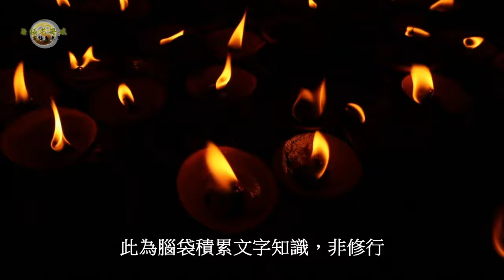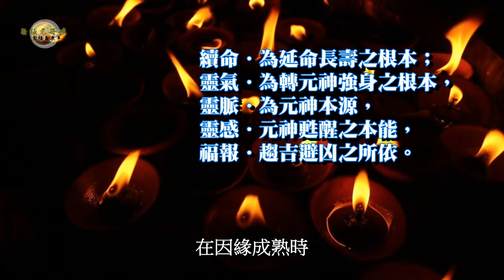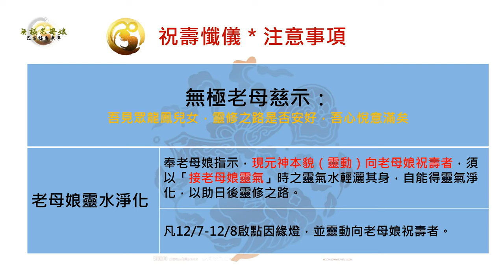無極五母之首：無極老母至尊是也，無極老母是靈修派最高神祇，也是無極先天神尊中神格最高之一，無極老母以教渡靈子回歸元神本位，協助各界之靈子靈修修回各天靈脈。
己亥年＊恭祝【無極老母至尊】聖誕．福壽康寧懺儀

無極五母之首：無極老母至尊是也

亦是靈修派最高神祇，也是無極先天神尊中神格最高之一。無極老母以教渡靈子回歸元神本位，協助各界之靈子靈修，修回各天靈脈。無極老母曾慈示，祂之職責「非消災，求財，富貴等人間之事，是要查看降世後的先天元神以及今世精進，在靈修道途上是否用功。」

法無定法，靈修妙法無為而修

 宇色請示老母娘，今年度的祝壽懺儀是否還有要注意之事呢？

老母娘云：「眾人前來參禮，吾見眾龍鳳兒女，靈修之路是否安好，吾心悅意滿矣。」

故，今年無極老母聖誕懺儀，宇色秉持老母娘之殷切慈示，祈請老母娘慈降靈氣予靈修人一個可以靜心靈動，訓體的結界空間，並開放各界靈修道友，前來參禮，靈動，訓體，領受老母娘殊勝的靈氣點化教導，祈使我們的靈修道路更為光明，順遂，靈性增進，切實加強安定自在。

今年特開放15位“靈乩為您解悉靈修疑問“ 每日僅開放五位。

請依照您欲前來諮詢個人「靈修疑問」的時段。靈修釋疑不是通靈問事，由母娘道場資深靈乩(非宇色)為您的靈修、修行疑問解惑指點。

恕不受理詢問主神、靈脈、轉世因緣、前世今生，僅接受心性課題、修行、生活等指引問題。(線上預約請先繳款，如預約後不克前來，費用不退款，將費用捐入母娘道場基金使用，預約時請確認是否能前來。)

延伸觀賞

靈語翻成白話將揭露什麼內容？

神通力也是一種人生存在價值？該如何修神通力？

靈修靈動是為了什麼？一名走了將近二十年的靈乩為什麼又一頭鑽入瑜伽的世界？

驚！靈修達人告訴你「魔戒」偷藏的靈修心法